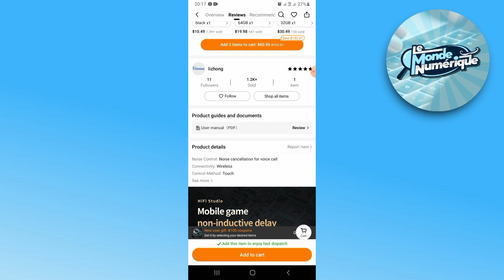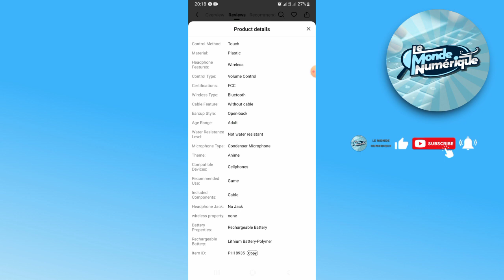Comment Contacter Un Vendeur Sur Temu 2025